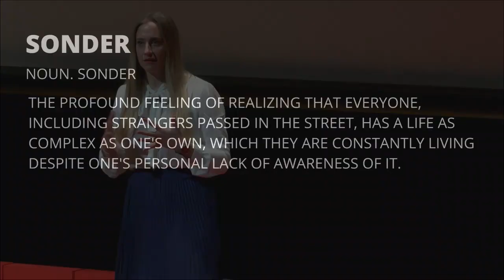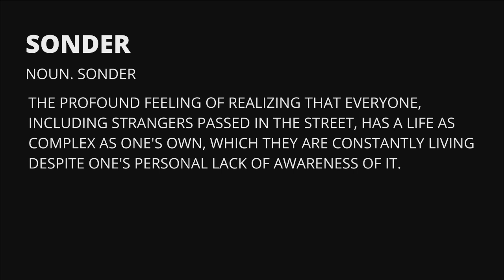Sonder & Story | Krista Schroth | TEDxWilliamandMary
Do you love yourself? No, seriously.
Take a second... breathe deeply and really think, “Do you love yourself?”

It seems like something that should be easy to answer but across the board, person to person, it’s honestly not. This TEDx talk is about loving yourself and how there is no better time to start than now.  Krista is a second-year master's student in the School of Education and has a Graduate Assistantship in Student Engagement and Leadership. Before coming to W&M she worked in DC for several charter schools in an assortment of administrative positions. Prior to moving to DC she served as a High School science teacher in Eastern North Carolina through Teach For America. Krista has a B.S. in Human Sciences and a B.S. in Psychology. Outside of school, Krista is currently a Court Appointed Special Advocate and also volunteers by giving Mental Health and Suicide Prevention trainings all throughout Hampton Roads. Krista loves the outdoors, crafting and professional development. She is a certified fitness instructor and deeply values wellness; emotionally, spiritually and physically! She loves spending time with her partner and their amazing dog Barry! This talk was given at a TEDx event using the TED conference format but independently organized by a local community.